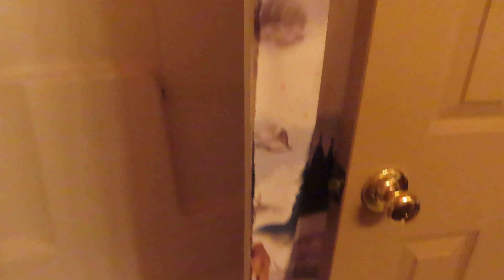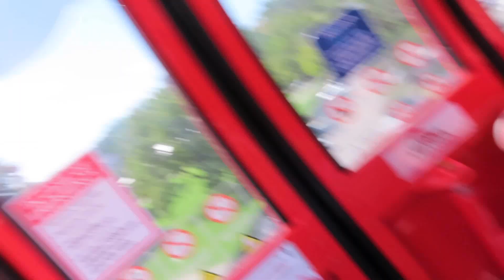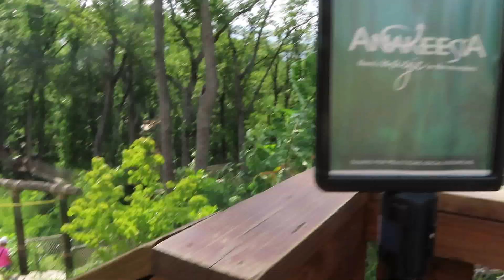PIGEON FORGE TN VLOG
Hey there! Hope you enjoy this vlog of our road trip to an airbnb cabin in Pigeon Forge Tennessee. The smokey mountains were beautiful beyond words. We also visited Anakeesta which you'll also see in the vlog! There will be a second TN video showing the next airbnb we stayed in - which was a farmhouse... literally on a farm! Thank you so much for watching - I would love to engage with my audience so please leave a comment down below and if you did enjoy the video please give it a thumbs up.

XO

AM